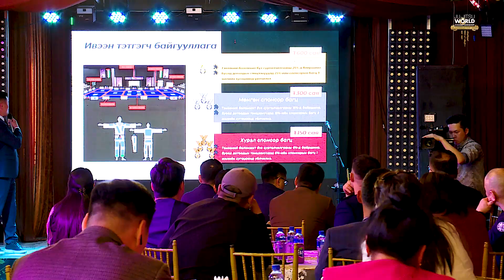Жюүжицүгийн Дэлхийн аваргыг дэмжигч MSM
wjjc2023 ULAANBAATAR jiujitsu